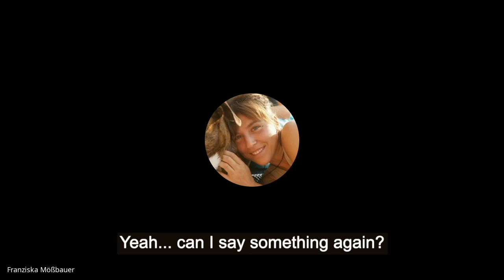Maharishikaa | Trust your inner guide, your inner master, the Truth, the Source! | Preeti Upanishad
Franziska returns a year later, thanking Maharishikaa Preeti for the Immersive she participated in in India, and for showing her how to tune in to her inner guide, and leave behind her neo advaita ego trip.
Deepening the processes she learned in the Immersive, Franziska has begun to experience the Source, but asks how she can better follow that Truth Impulse, as she often finds herself reacting to the demands of society. While showing Franziska another inspiration on how to connect deeper with her inner guide, the Source, the Truth, Maharishikaa illuminates the fascinating trajectory of spirituality from the classical enlightenment manoeuvres of the past, into the self-realization endeavors of the present into the future.